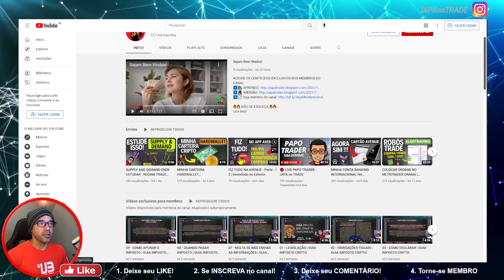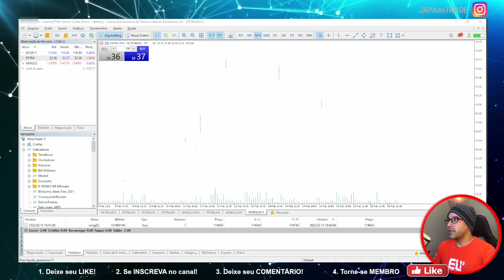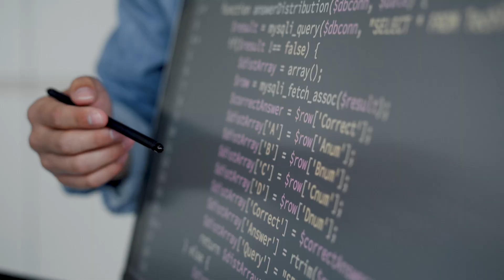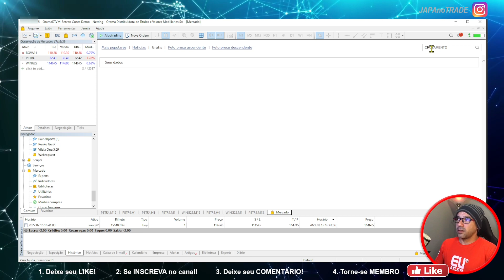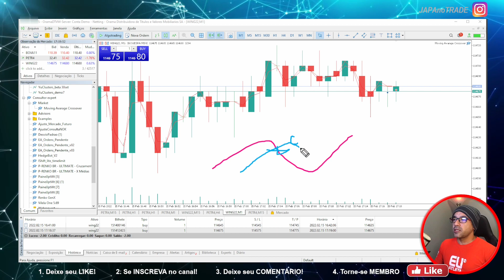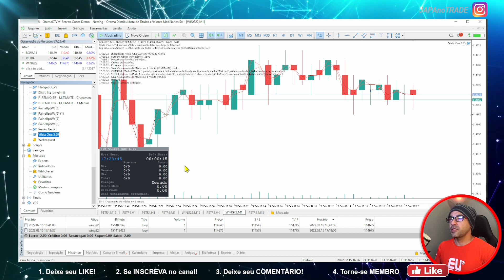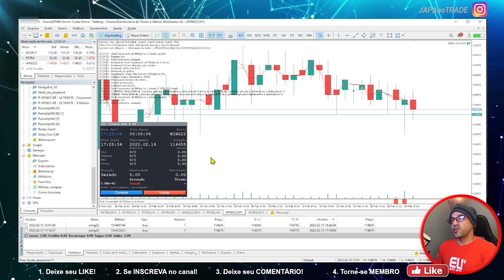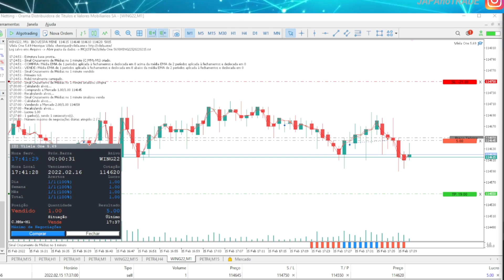COMO FUNCIONA UM ROBÔ DE TRADE | OPERAÇÕES AUTOMATIZADAS ROBOS TRADER - METRADER 5 ORAMA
🤖 Como funcionam os robôs trader? 🤖
Nova série de videos do Metatrader com foco em operações automatizadas com robôs.

🤖 ROBÔ VILELA ONE:
🔴 APRENDA A PROGRAMAR SEU ROBÔ MULTI-ESTRATÉGIA:
ROBÔ É GRATUITO EM CONTA DEMO (PEGUEM NO MEU TELEGRAM)

A melhor corretora rankeada no Reclame Aqui e está com maiores investimentos para 2022, menores taxas e serviços de qualidade.

4️⃣👏🏻 Esse vídeo fez diferença para você? Deixe seu APLAUSO (botão do ladinho do Like)

00:00 Inscreva-se no canal!
03:00 Deixe seu Like!
06:00​ Mais informações aqui na Descrição do Vídeo!